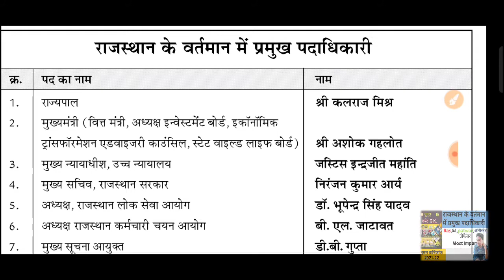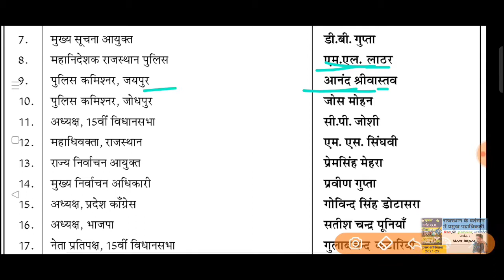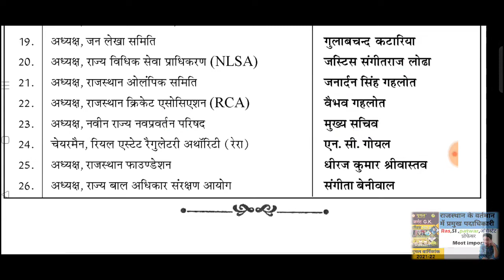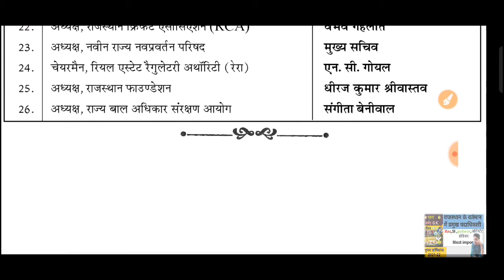राजस्थान के वर्तमान में प्रमुख पदाधिकारी || current gk for RAS,SI,PATWAR,COLLEGE LECTURER EXAM